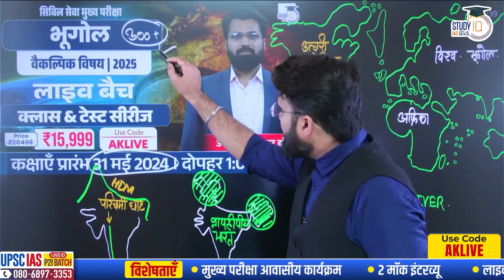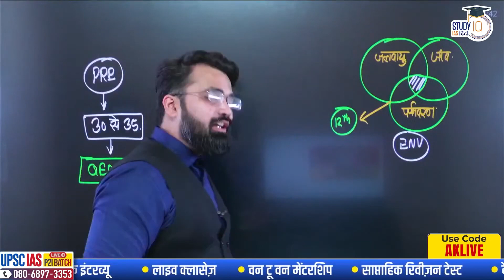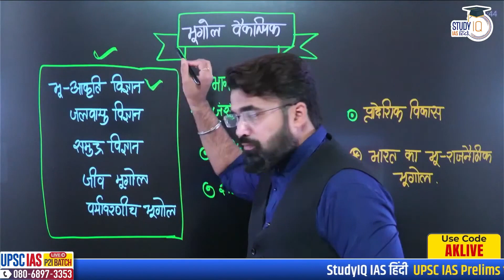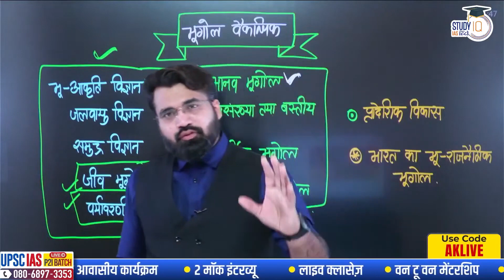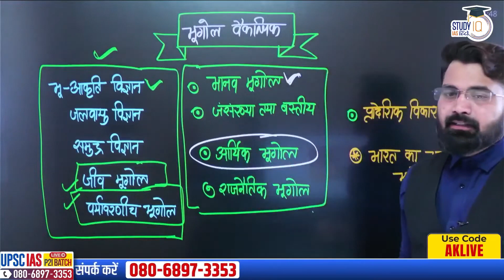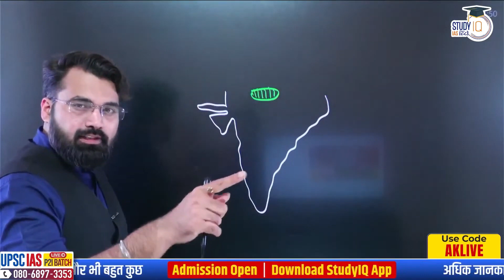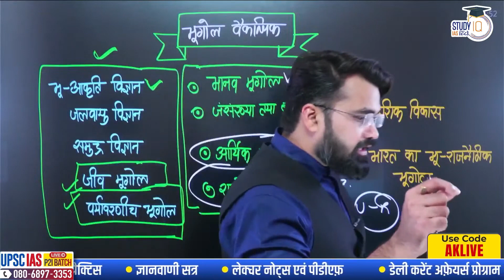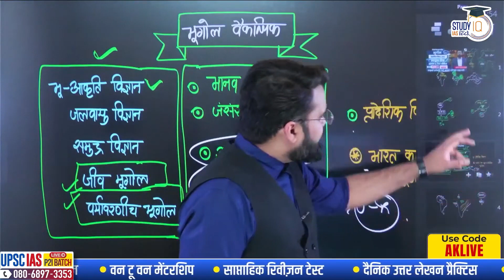Geography Optional In Hindi | Why To Choose This Subject As Optional | StudyIQ IAS Hindi